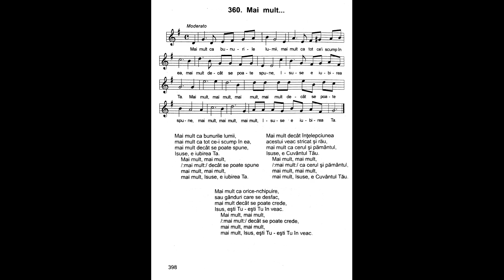Mai mult ca bunurile lumii | Nicolae Moldoveanu | Cântările Harului 3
Mai mult ca bunurile lumii,
mai mult ca tot ce-i scump în ea,
mai mult decât se poate spune,
Isuse, e iubirea Ta.
Mai mult, mai mult,
mai mult, Isuse, e iubirea Ta.

mai mult, Isuse, e Cuvântul Tău.

Mai mult ca orice-nchipuire,
sau gânduri care se desfac,
mai mult decât se poate crede,
Isus, eşti Tu eşti Tu în veac.
mai mult, Isus, eşti Tu - eşti Tu în veac.